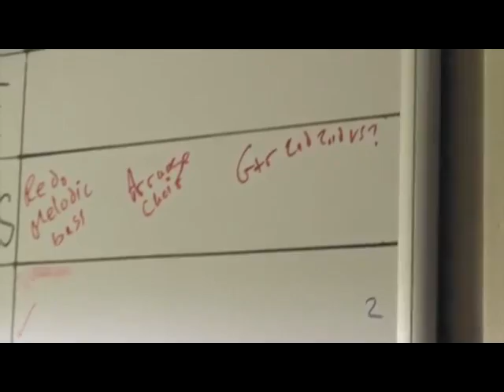When you study and you start reading your notes